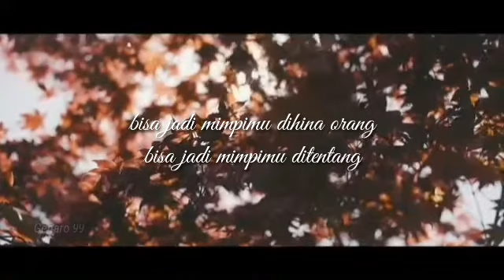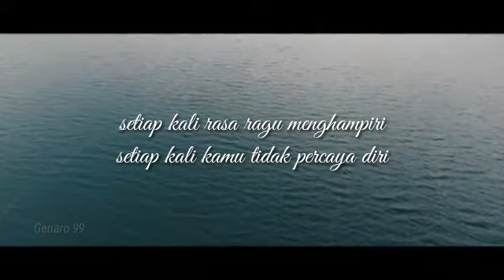Saya pasti bisa | Jadi motivator untuk diri sendiri